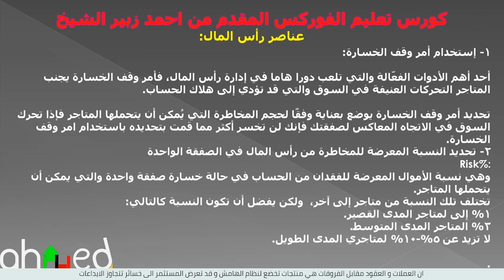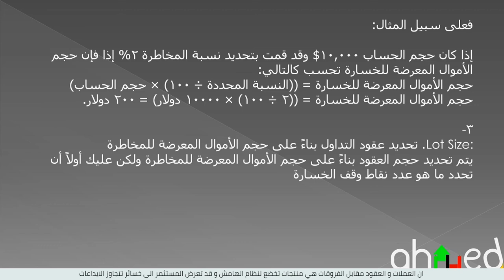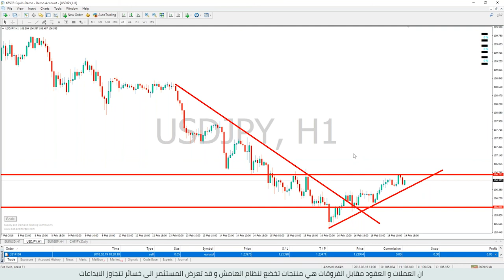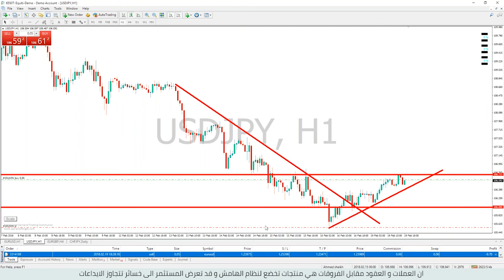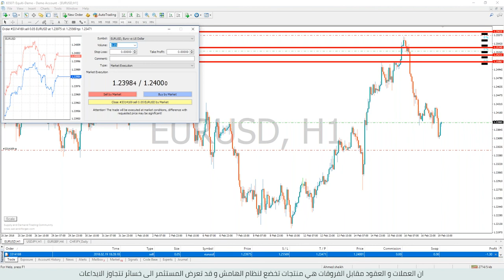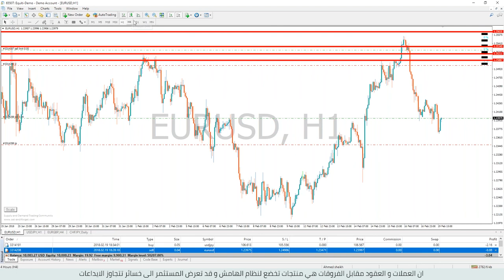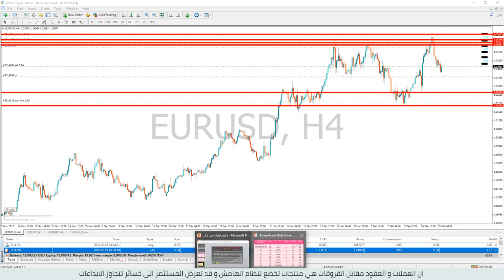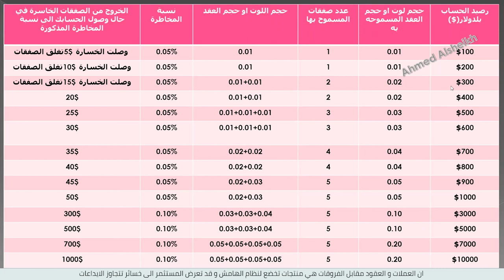ادارة رأس المال في سوق التداولات